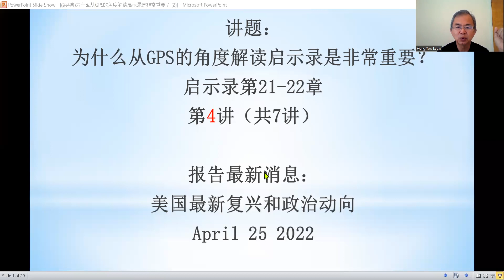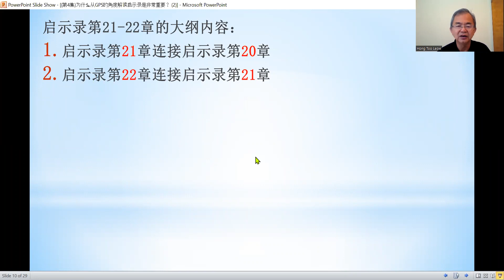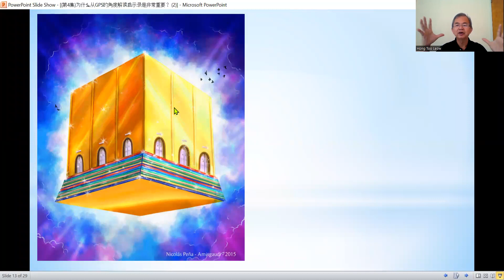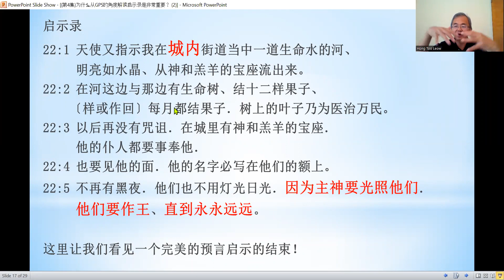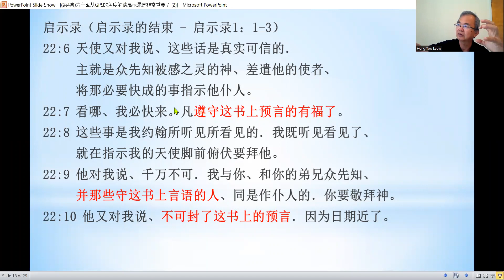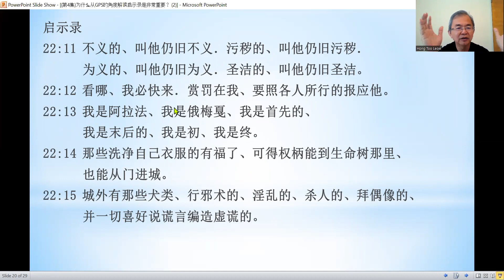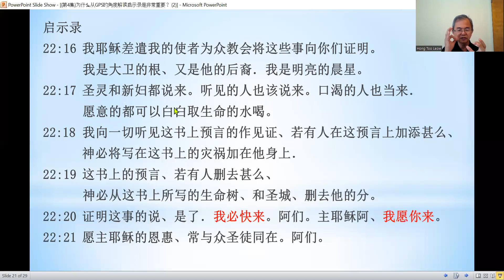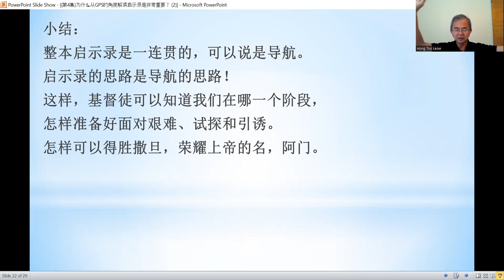第(四)讲：为什么从GPS的角度解读启示录是非常重要？- 廖鸿图牧师博士